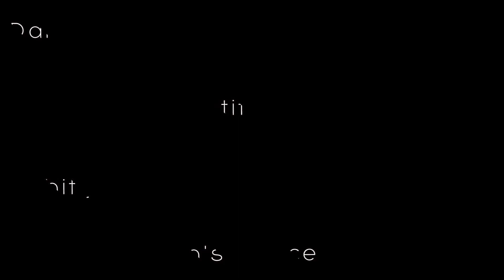LIGGI DANCE COVER | Ritviz | With Tutorial | Mohit Jain's Dance Institute MJDi Choreography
Wanna Learn This Choreography?